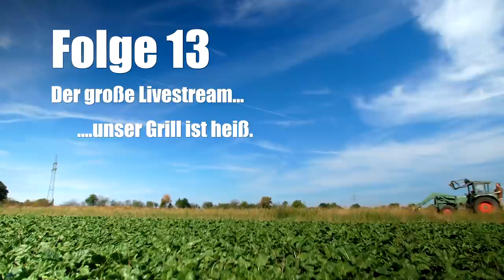Live-Grillen | Folge 13 | Niedersächsischer Jäger - mit Teppe und Schwenen op Jagd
Teppe und Schwenen op Jagd werden gemeinsam mit Meister Lampe und Co. für Euch live ein Menü auf dem Grill mit wildfleisch grillen
Vorspeise: Wildgänsekebap
Hauptgang: Steak frites vom Rehbock
Nachspeise: gegrillter Apfelpfannkuchen

Die Rezepte findet ihr bald unter niedersaechischer-jaeger.de

Aktuelle Informationen zu niedersächsischerjägermitteppeundschwenenopjagd findet ihr auf Instagram beim @niedersaechsischerjaeger

Mit freundlicher Unterstützung von blaser frankonia jpsauerundsohn landrover liemkethermaloptics und den vghversicherungen.